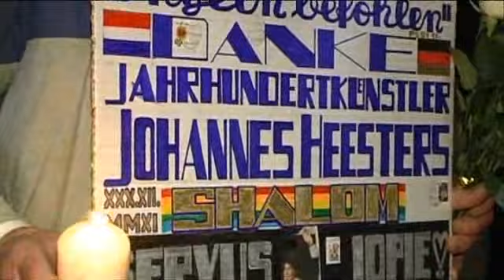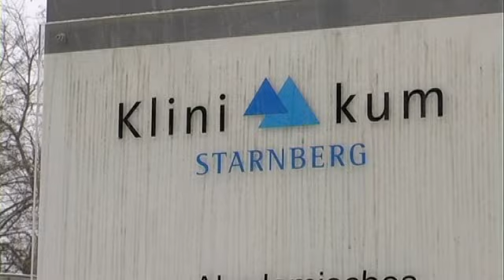Trauerfeier für Jopie Heesters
108 Jahre wurde der Schauspieler und Entertainer Johannes Heesters. Am Freitag wurde er am Münchner Nordfriedhof beigesetzt. Unter den Gästen: zahlreiche bekannte Gesichter aus Film und Fernsehen.